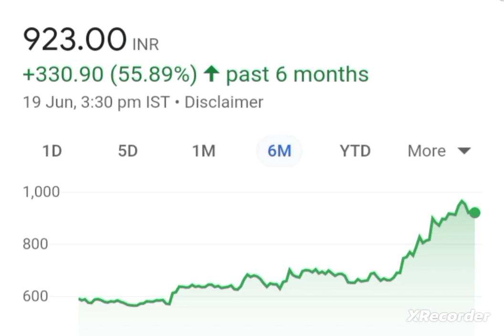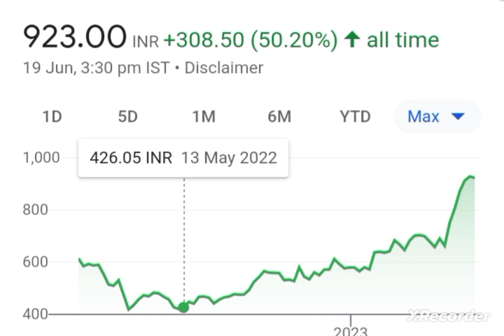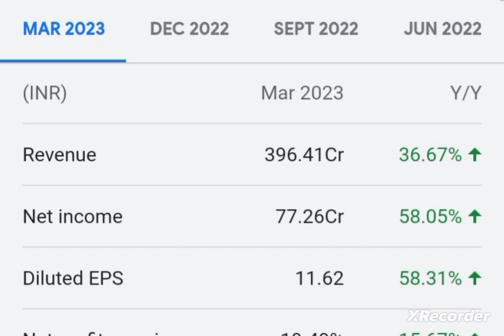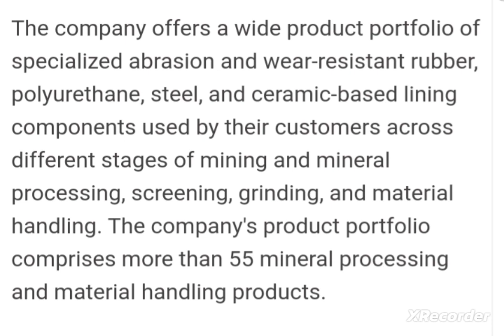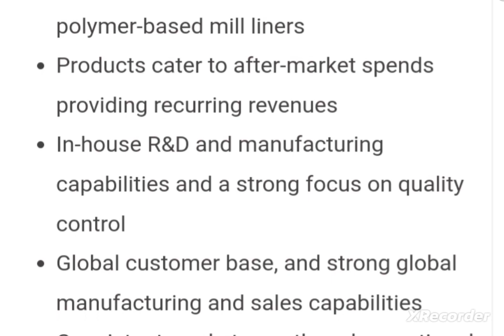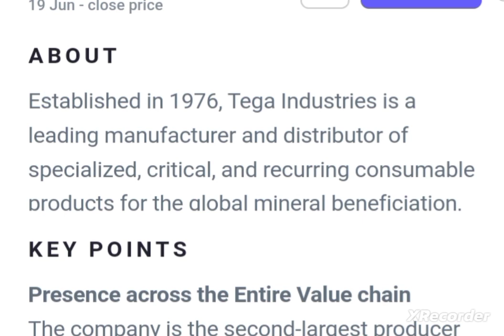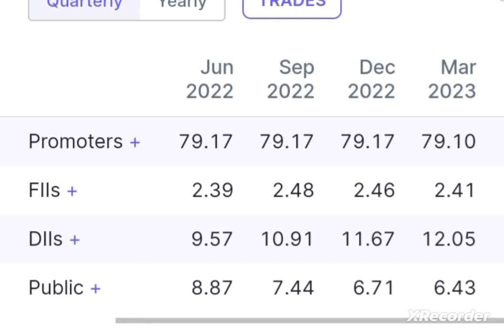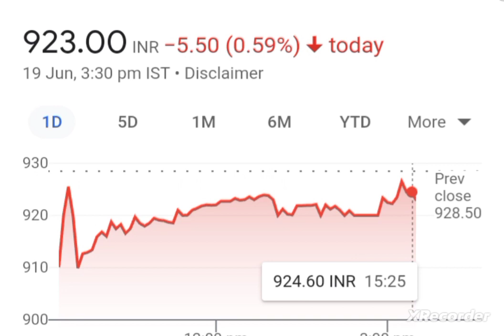पुरे भारत मे ऐसी कंपनी नही मिलेगी tega industries share latest news today tega industries share